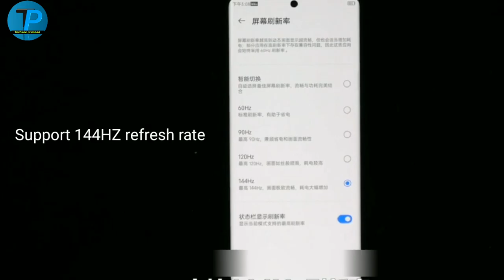Nubia Z30 Pro Unboxing, Snapdragon 888, 120w fast charge, AG glass back cover, 144HZ refresh rate 😍😍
Toh dosto swaagat hai aapka mere youtube channel main toh aaj hum Nubia Z30 Pro Unboxing dekhenge faayde phone mein dum hai iska camera camera tum bahut acha hai yaar bahut badhiya hai agar aap ko meri video pasand aaye toh like zarur karna agar mere channel par nahin ho subscribe karo agar puraane ho toh like karo aap mere channel ko support kar rahe ho aap please subscribe my channel🙏🙏 😘😘😘😚😚😚😚😚😚😚